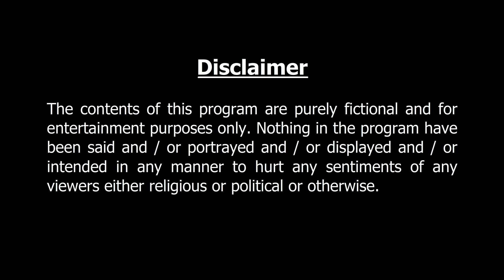বংশীলালের বাঁশি | বাংলা কার্টুন | Bangla Cartoon | Thakurmar Jhuli jemon | AFX Animation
বংশীলালের বাঁশি | Perfect entertainment for the animated story lovers. Enjoy.